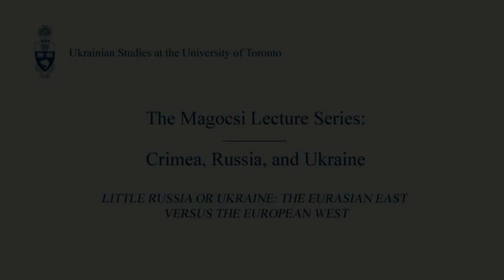History of Crimea, Ukraine, Paul Robert Magocsi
Professor Paul Robert Magocsi "Little Russia or Ukraine: The Eurasian East versus the European West", University of Toronto, Toronto, Canada 7 April 2014.

"Little Russia or Ukraine: The Eurasian East versus the European West" is the first instalment in 'The Magocsi Lecture Series of Ukrainian Studies' at the University of Toronto presented by UkeTube Ukrainian Video.

- Crisis in Ukraine (Новоросія, Новороссия, Novorossiya, New Russia)
- Crimea is not historic Russian land. It was annexed by the Russian empire in 1783 and remained part of Russia to 1954. Longest period of rule is from mid-15th century to late-18th century, 330 years, when it was part of the Crimean khanate ruled by ancestors of Crimean Tatars as a vassal state of the Ottoman empire.
- 2:00 Crimean Tatars different in history and culture from related but distinct Turkic peoples the Volga Tatars, Khazan Tatars.
- 2:20 Population of Crimea was never Russian nor Slavic.
- 2:30 Ros River
- 2:40 Slavs, including Russians cannot be considered the indigenous inhabitants to the Ukrainian steppe and of Crimea. Russians and Ukrainians only began settling Crimea in outset of the 19th century.
- 3:00 Pride of place, people who have lived the longest in Crimea goes to Crimean Tatars.
- 3:15 Crimea the historic land of the Crimean Tatars
- 3:30 Over 2 million inhabitants in Crimea according to the 2001 census. 243,000 (12%) were Crimean Tatars. In 2014 there are likely 300,000 Crimean Tatars in Crimea.
- 4:00 188,000 Crimean Tatars was forcibly, brutally deported to Soviet Central Asia by Stalin, "Black Day" May 18, 1944.
- 4:40 Soviet Uzbekistan
- 5:00 Crimean Tatars are fiercely loyal to Ukraine and fear Russian rule.
- 5:15 Vladimir Putin
- 5:40 Local Russian inhabitants live in houses built by Crimean Tatars before 1944. Muslim intruders
- 6:00 Position of Russia. Medieval Muscovy (Grand Duchy of Moscow) (Великое Княжество Московское). Warm water ports on Black Sea, expulsion of Ottoman Empire, Catherine II, aka Catherine the Great (Екатерина II Великая)
- 7:15 Putin's ideological goals in Crimea to regain the lands known as heritage of medieval Kyivan-Rus'. Achieved by Joseph Stalin in 1945. European Russia, Belarus, Baltic states, Ukraine.
- 9:30 Greatest triumph by Vladimir Putin in 2007. Division of the Russian Orthodox Church that existed since the Bolshevik Revolution. Two largest Russian Orthodox Churches: Moscow Patriarchate, the Church Abroad of the Synod. Split of the Russian Orthodox Church. Розкол Російської Православної Церкви. Раскол Русской Православной Церкви.
- 11:00 Transcarpathian.
- 11:45 Crimean Khanate, Catherine the 2nd
- 12:15 Viktor Yanukovych, Eurasian Union
- 12:40 Eurasian Union
- 13:00 President Barack Obama. Diplomatic solution to the crisis in Ukraine
- 15:00 European Union, NATO

Crimean history, Ukrainian history, Russian history, історія Крим, історія України, історії Росії.

Vasyl